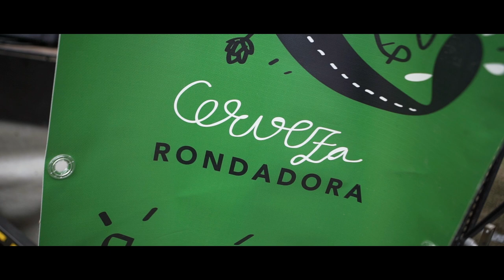FESTIVAL RONDADORA 2022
Video para disfrutar y motivarse con el festival que nos hemos montado. En 2023 mucho mejor os esperamos 9 y 10 de junio de 2023 y todos los vigesimotercer sábados de los próximos años. BRINDA, BEBE Y ¡BAILA!